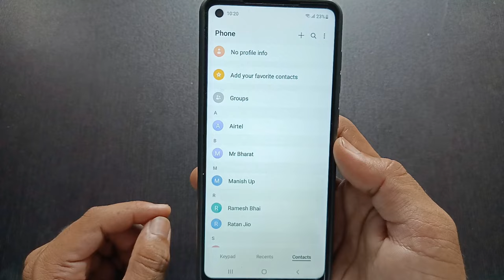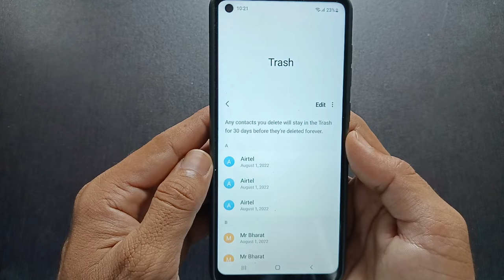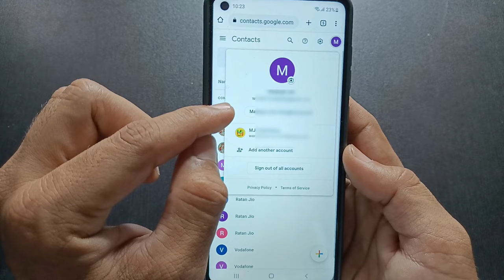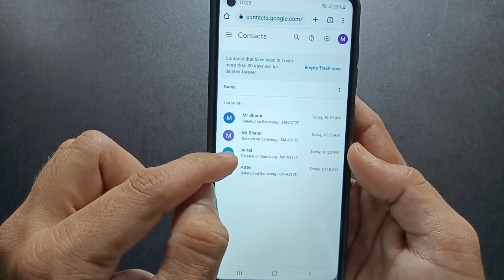samsung se delete contact number wapas kaise laen || How to recover deleted contact number Samsung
Hi friends

Doston agar aapane Samsung mobile phone mein contact number sev kar rakha hai aur galti se sev kiye hue contact number delete ho jaate Hain to unko agar aap wapas Lena chahte Hain to kaise laenge aaj ki video ke andar aapko bataunga.